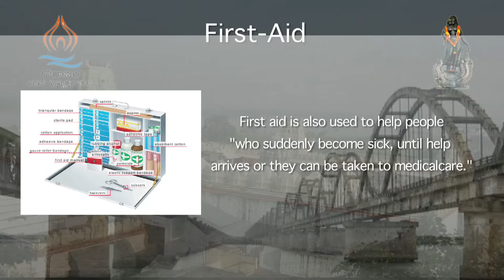Students Works | Live Type Projects | Godavari Pushkaralu | Scintilla Digital Academy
Student Project Work is being done at Scintilla Digital Academy
Project Name :  Godavari Pushkaralu | Medical Information

About Scintilla Digital Academy :

Scintilla is at the forefront of empowering film students with world-class training. Its wide-ranging experience and expertise as a production house come to the fore and provide the students with a distinctive edge that they can't get at ordinary training institutes.
Scintilla Digital Academy imparts exceptional practical-oriented training in film making for those individuals who are passionate about contributing as a professional in the film industry.

Courses Offered:
1. Final Cut Pro 7
2. Final cut pro 10
3. Adobe Premiere
4. After Effects
5. Photoshop

Our Exclusive Training includes:
1. Training with more than 20 years experienced experts
2. Training with real telecast projects
3. Training on sophisticated digital equipment
4. Real training in film Production house
5. Editing techniques for documentary, serial and cinema
6. Separate classes for color correction and grading
7. Training on trailer and promo making
8. One hour class plus 2 hours practice a day
9. For Practice: 1:1 student and system ratio
10. Personal attention on every student
11. Valuable certificate after successful completion of the course
12. 100% job assistance with reference
13. Special class on trouble shooting and system maintenance

Services:
Video Editing Training Institutes in Hyderabad
fcp training in hyderabad
final cut pro training institutes in hyderabad
fcp training institute in hyderabad
best film editing institutes in hyderabad
fcp training centers in hyderabad
fcp coaching  centers in hyderabad
Professional Video Editing Training Centers in Hyderabad
Digital video editing training in Telangana
Film editing training in Hyderabad, Andhra pradesh
Video editing classes in Hyderabad
Top digital video training in Hyderabad, India
Professional video editing classes
Adobe after effects training in Hyderabad
Photo shop training in Hyderabad, Telangana
Professional digital video editing training in Hyderabad
Best video editing training center in Hyderabad
Adobe Premiere Pro Training Centers in Hyderabad
Professional & short term courses in Hyderabad
Film post production training in Hyderabad
Best video editing training institute in ameerpet Hyderabad,
Best fcp Training institute in Hyderabad
Best digital video editing training in India